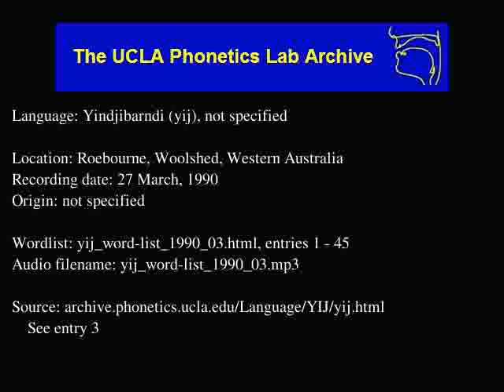Yindjibarndi audio: yij_word-list_1990_03